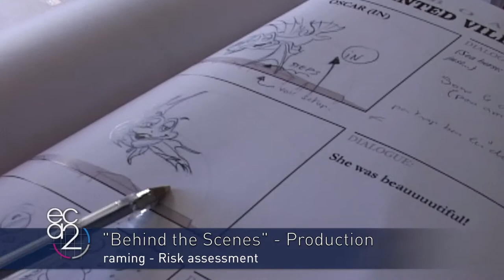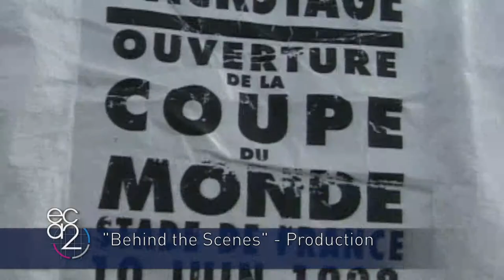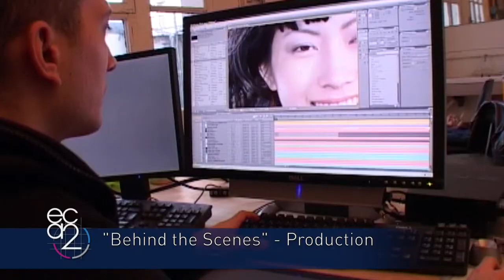ECA2'S SHOW PRODUCTION BEHIND THE SCENE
Throughout the project development and unto its delivery, ECA2 implement all aspects of the production of its realizations for a global and coherent approach of each project.

- Media & content production
- Show programming
- Planning & Costing
- Operations
- Logistics
- Procurement
- 3D animations & 2D/3D film
- Original soundtrack
- SD/HD video & 35/70mm shooting
- TV filming & coordination
- Live casting & direction
- Executive production
- Project management
- Artistic direction
- Rehearsal management